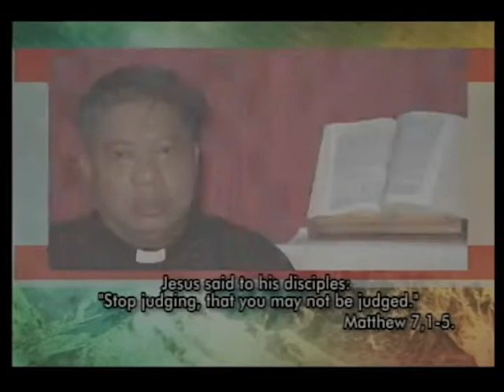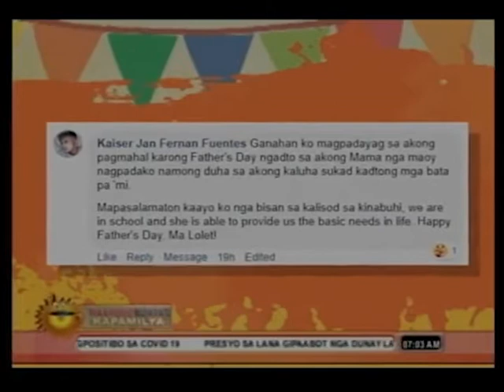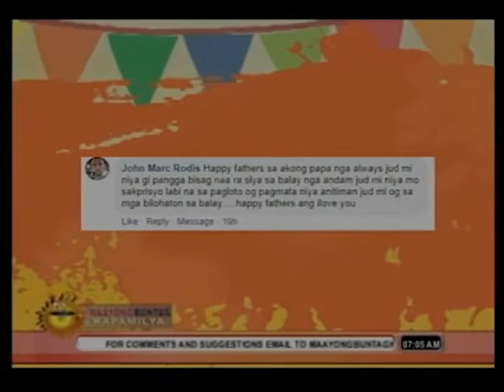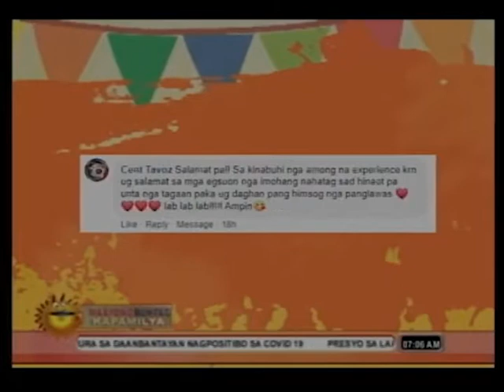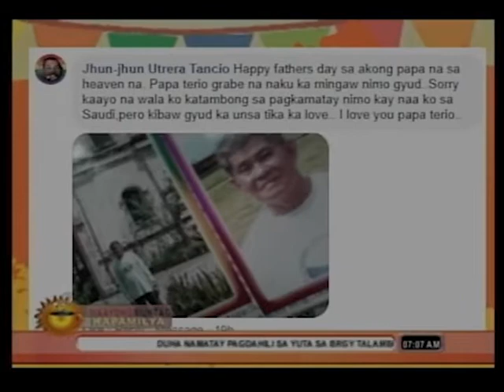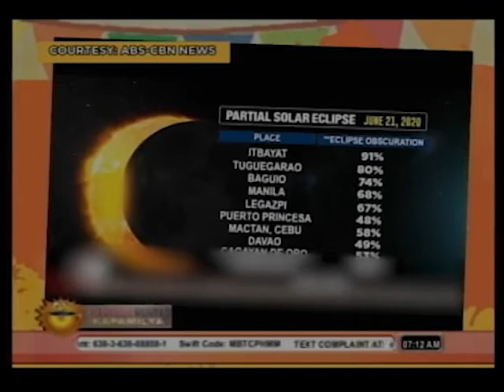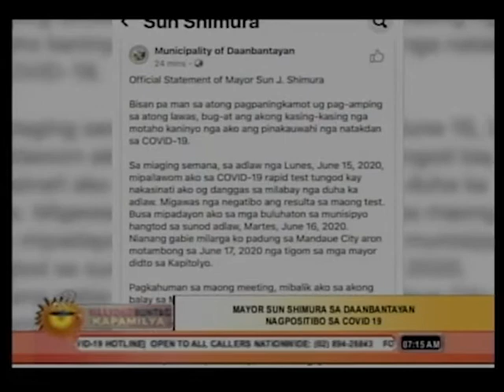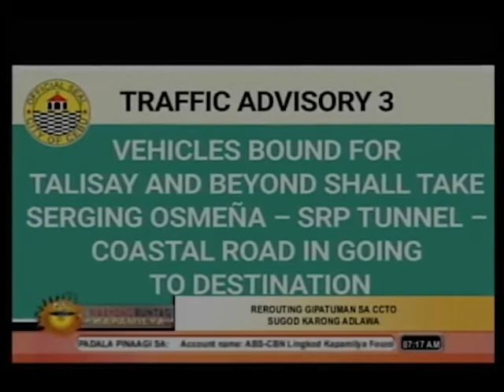Maayong Buntag Kapamilya - June 22, 2020